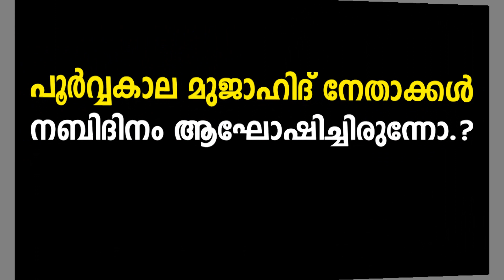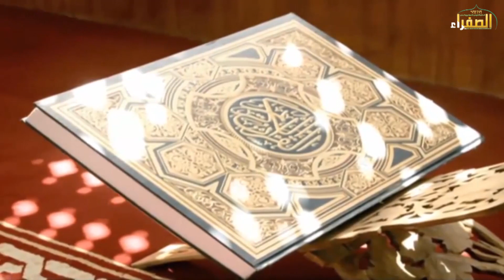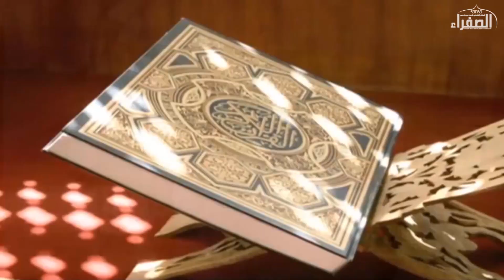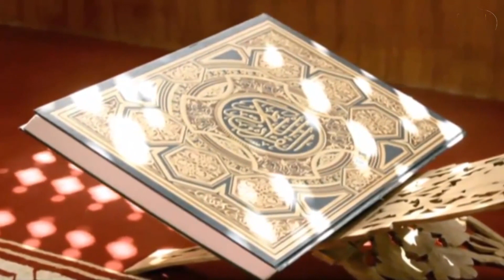പൂര്‍വ്വകാല മുജാഹിദ് നേതാക്കള്‍ നബിദിനം ആഘോഷിച്ചിരുന്നോ.? |Rafeeq salafi